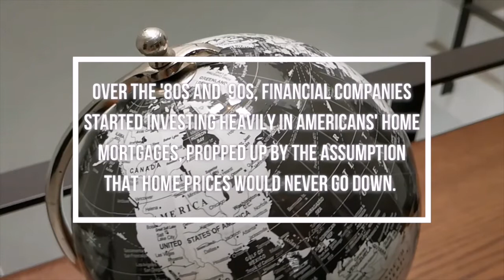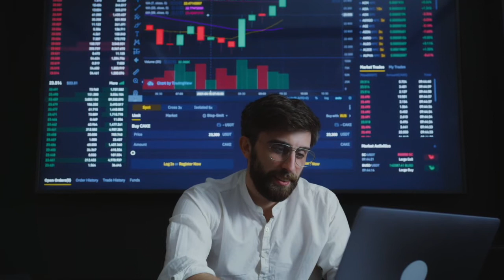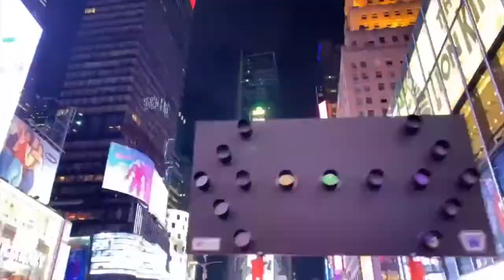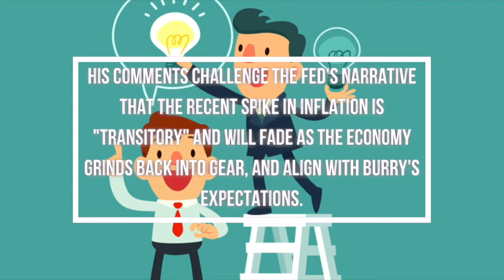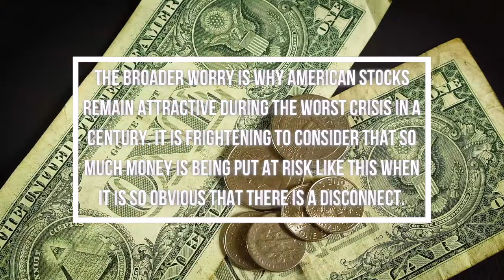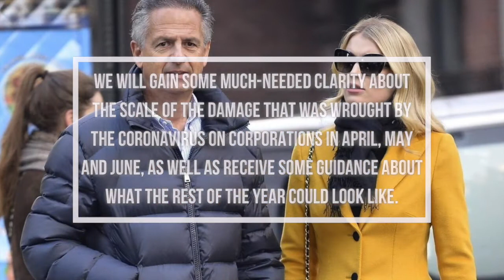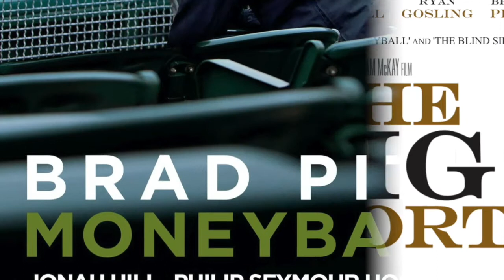WHAT DIRTY SECRETS MICHAEL BURRY DIDN'T TELL US ABOUT THE BIG SHORT | CRASH 2008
Today in this video we’re gonna talk about everything Michael Burry, the Stock Market, Stocks, The Financial Crisis today, Shibaswap and MORE! The financial space is always surprising us, so try to keep up with the cryptocurrency news!

The entire global economy was nearly destroyed by home mortgages. Really. Over the '80s and '90s, financial companies started investing heavily in Americans' home mortgages, propped up by the assumption that home prices would never go down. You know what happens when you assume.